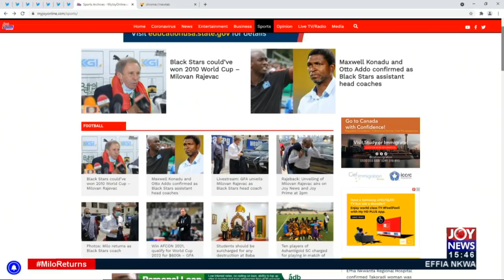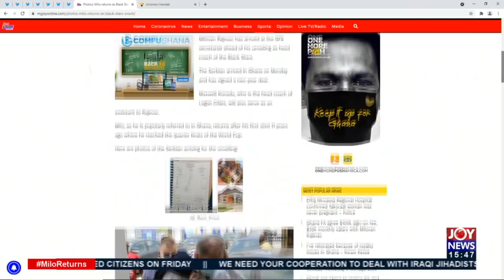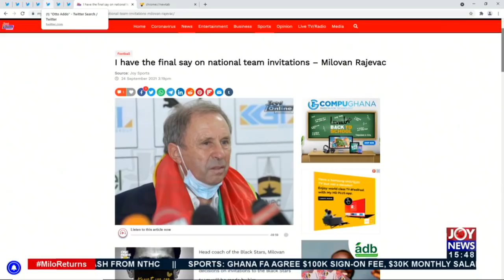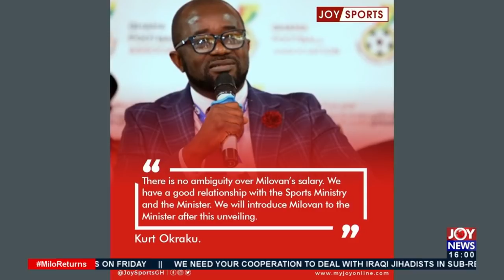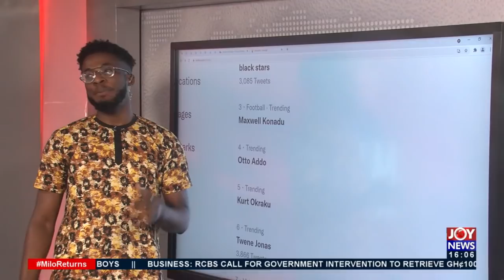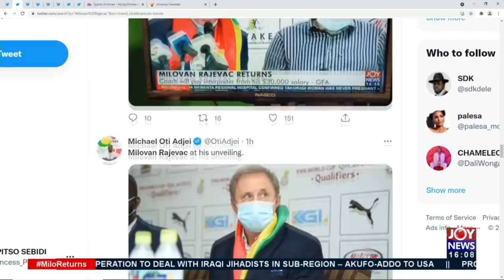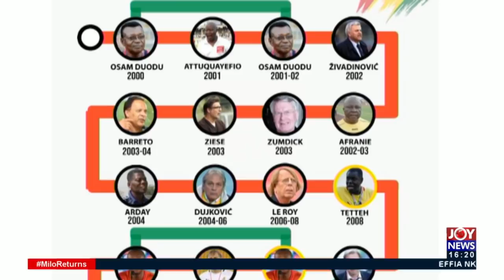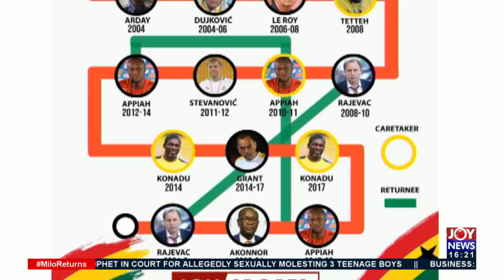Live: Milovan Confirmed as Black Stars Coach: Serbian to earn $30, 000 monthly- JoyNews (24-9-21)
Live: Milovan Confirmed as Black Stars Coach: Serbian to earn $30, 000 monthly- The Pulse on JoyNews (24-9-21)